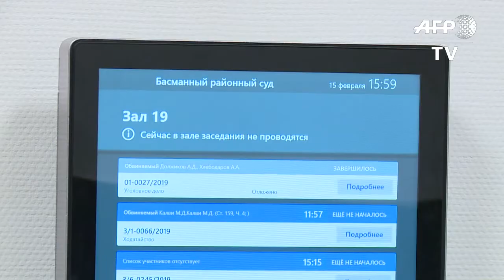Russie: des investisseurs américain et français devant les juges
Un citoyen américain, fondateur d'un des plus importants fonds d'investissements en Russie, et son associé français, comparaissent devant un tribunal moscovite pour des soupçons de fraude. IMAGES de Michael Calvey dans la salle d'audienceCOMPLETE LA VIDEO VID1304646_FR